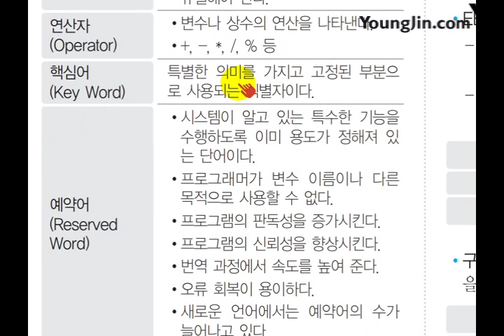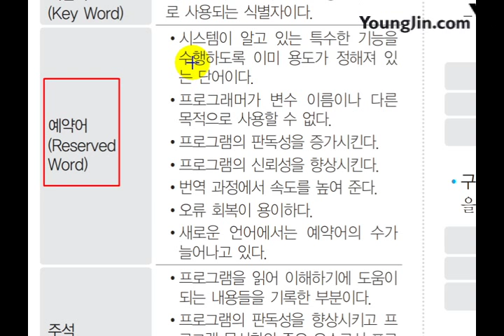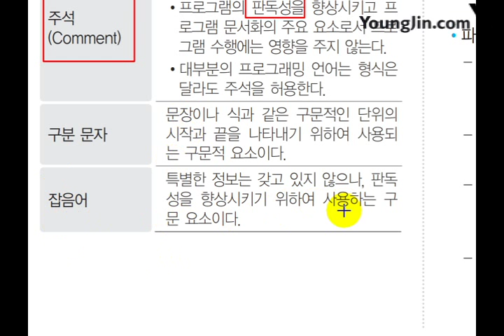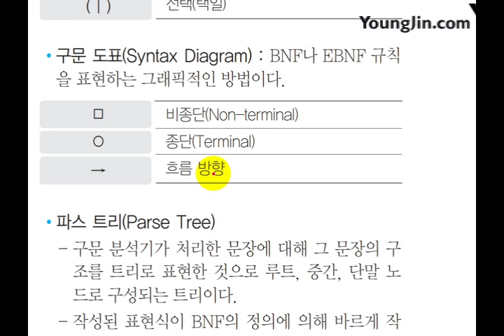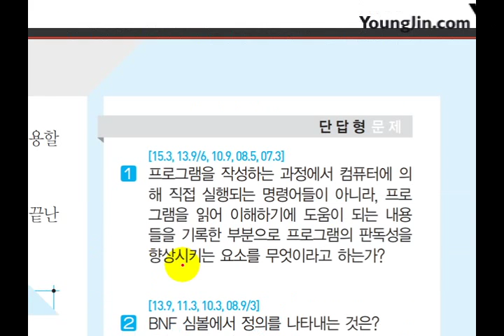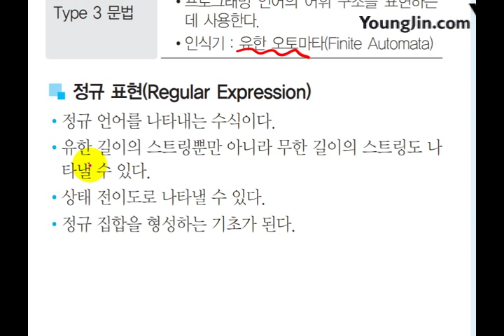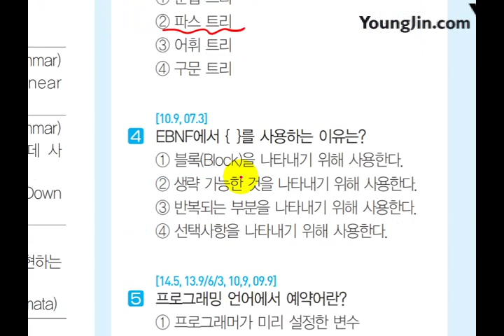(2017) 사무 미니족보 POINT 029